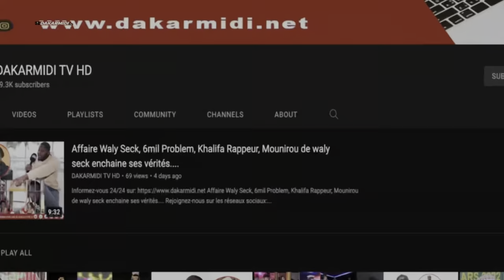Urgent: nouvel album de Wally Séck, disque d'or ? Message très important Mamito de Wally Family